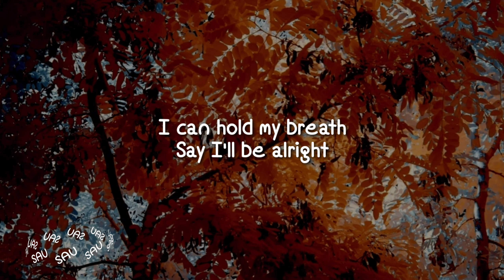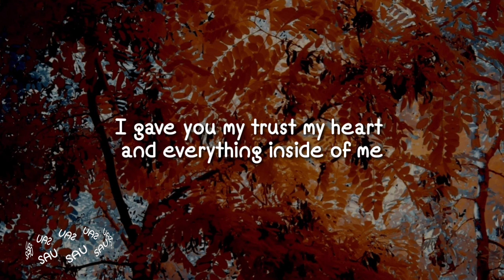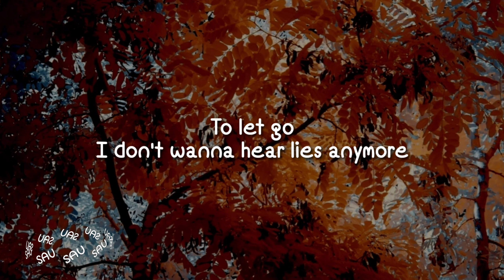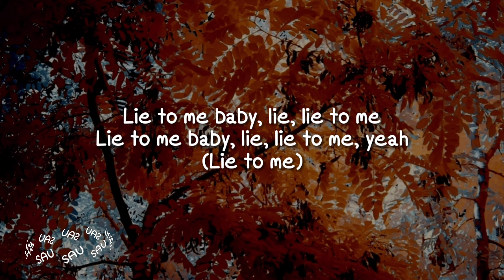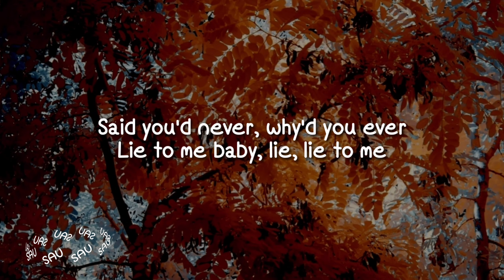Tate McRae x Ali Gatie - lie to me (Lyrics)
🎤 Lyrics: Tate McRae x Ali Gatie - lie to me

I'm not ever like this
I can hold my breath
Say I'll be alright
But kinda hard to think
When I can't feel a thing
Tell me to my face
Already heard it last week
Driving me insane
It's hitting real badly
Tell me what's her name, yeah

Said you'd never, why'd you ever
Lie to me baby, lie, lie to me
Lie to me baby, lie, lie to me, yeah

After everything we've been through you come crying to me
You said you'd never lie, so why you lying to me?
I gave you my trust my heart and everything inside of me
Tell me how'd you pay me back? You made a fool out of me

Can't you see what you're doing? Left me, broken in pieces
Got me feeling so stupid, guess I needed a reason
I don't wanna hear lies anymore

I've been tryna collect all my thoughts
It's all said and done
Just don't feel the same
(Don't feel the same)
Don't try to tell me that I was wrong
You was the one lying all along
I think you just want somebody else to take the blame

(Lie to me, yeah)
Why you gotta lie to me